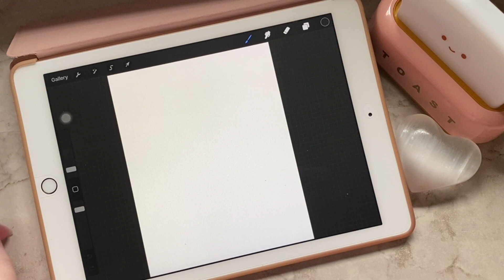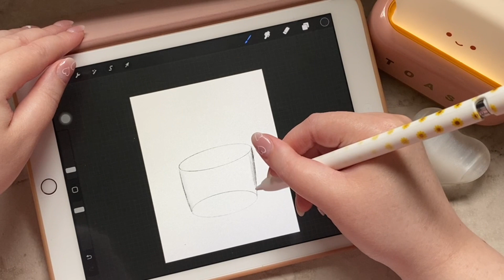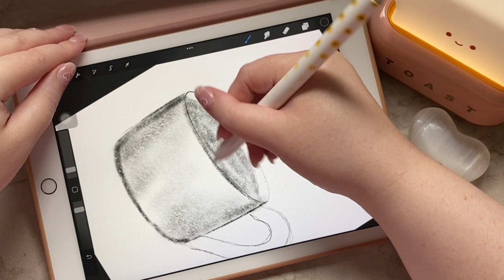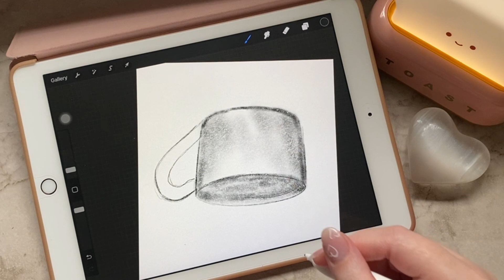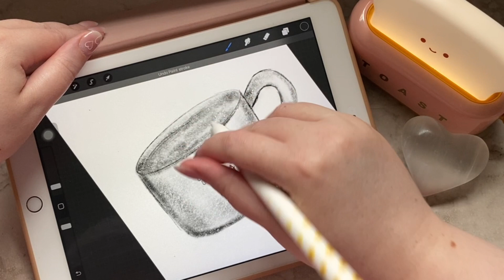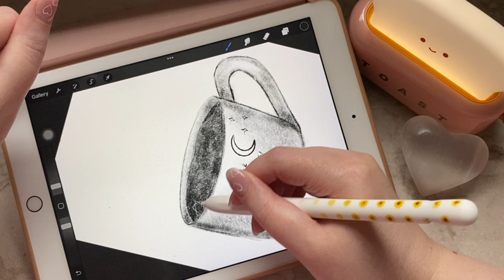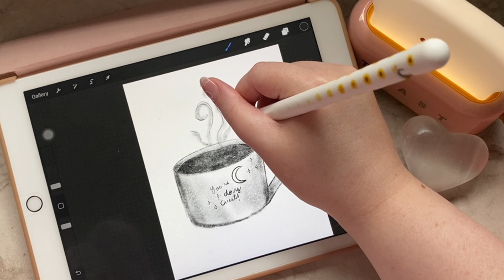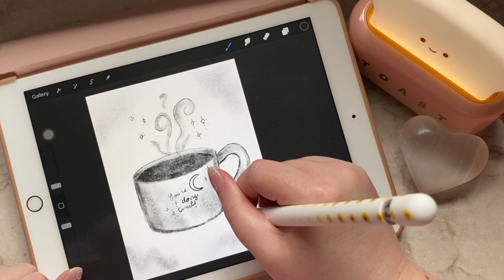Sketch of the day: You’re doing great! Mug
Inspired by a mug I found at Target that says “You’re doing great!” I did buy it and was using it. But it had fluid in it so wasn’t sure how to safely show without it spilling. It looked different than the drawing. It’s beige with cute white floral patterns but for my drawing I did moon and stars ✨ Enjoy asmr sketch season and draw with me if you like

About me: I go by the name Teddii. Or TeddiiHikari on the internets. But people in real life call me Teddy too because I was given the nickname Teddybear even though my legal name is completely different. I love to draw, play games, and one day want to travel with my art.

If you like you may support me on patreon you may see past works and styles, gaming clips, and travel clips and other aspects of my life and more as the community grows.

Brushes:
🌸Procreate, Photoshop, and I like to Use:
 Default Procreate Brushes

Shameless tags